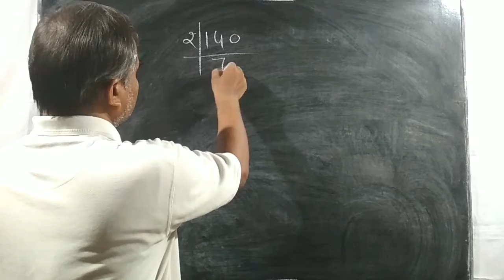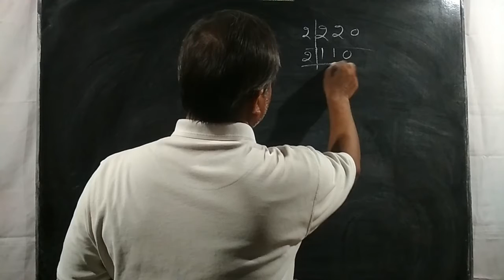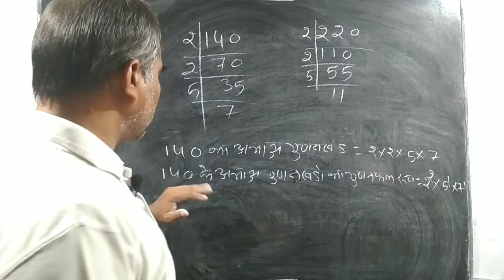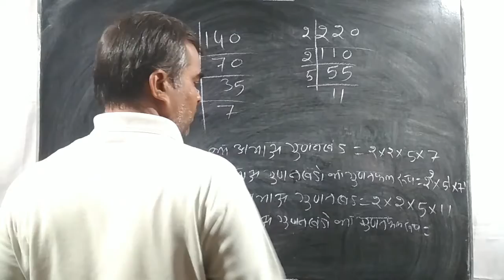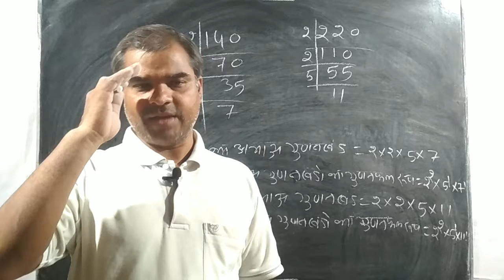140 और 220 के अभाज्य गुणनखंडो का गुणनफल के रूप मे व्यक्त करना सीखें। abhajy gunankhando ke gunanphal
140 और 220 के अभाज्य गुणनखंडो का गुणनफल के रूप मे व्यक्त करना सीखें। abhajy gunankhando ke gunanphal
इस वीडियो में किसी संख्या का अभाज्य गुणनखंड निकालकर उसको गुणनफल के रूप में व्यक्त करने के लिए सिखाया गया है। इसी तरह किसी भी संख्या का अभाज्य गुणनखंड  निकाल कर गुणनफल के रूप में हम व्यक्त कर सकते हैं।